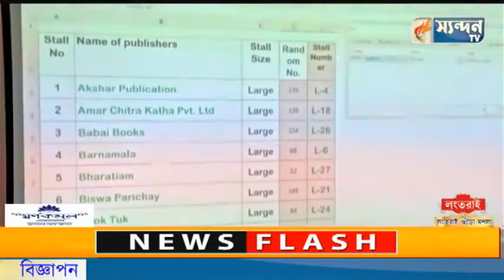আগামী ২৫ মার্চ থেকে ৪০ তম আগরতলা বই মেলা।